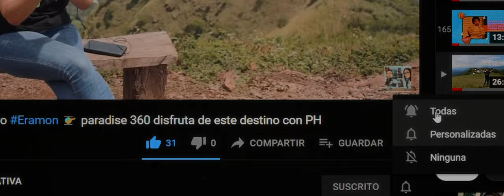Conoce Variedades Los Mapaches 🌟 Innovación y Creatividad en Chalatenango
¡Hola a todos! 🌟 Hoy estamos emocionados de visitar por primera vez 'Variedades Los Mapaches' en Chalatenango, un emprendimiento lleno de innovación y creatividad. 🔌✨ Desde productos electrónicos hasta sublimación, además de hermosos adornos, recuerdos y llaveros de resina, este negocio lo tiene todo. Acompáñennos mientras exploramos su increíble oferta y descubrimos cómo apoyan el crecimiento local. 🚀✨